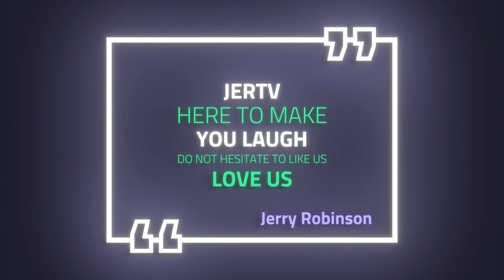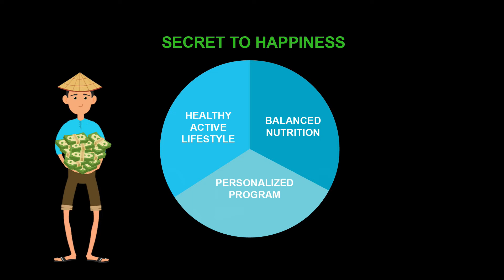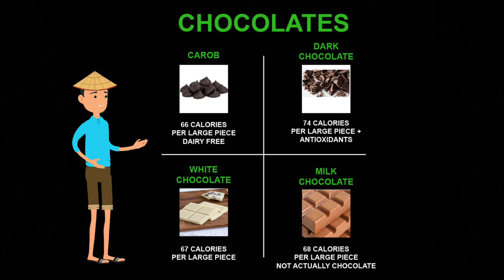JerTV Cozy with me